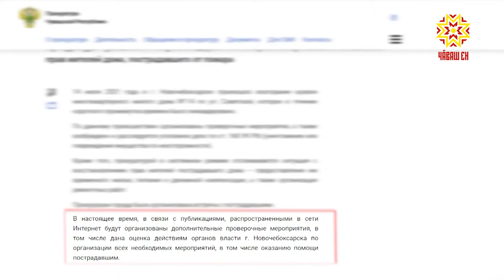Жители горевшего общежития обратились к Президенту России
Остались без крыши над головой в буквальном смысле и обратились к Президенту. Проблемы жителей Новочебоксарского многоквартирного дома начались 14-го июля после пожара. Репортеры «Республики» первыми в эфире рассказывали об этом инциденте.